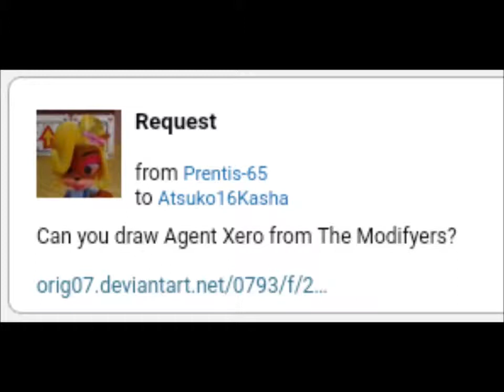[SPEED PAINT] The Modifyers- Agent Xero (Request)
And full theme song (since there's no remixes or other versions of the theme to customize on my own xP):